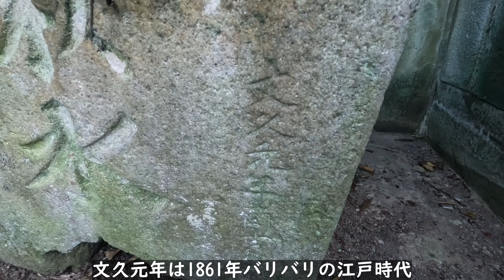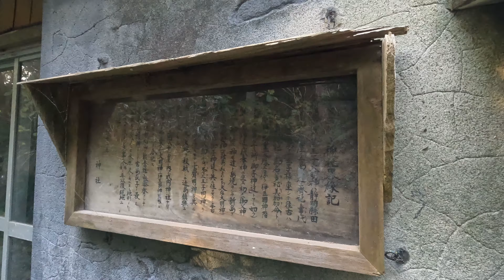社殿の失われた神社【伊豆諸島新島大三王子神社】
社殿がないことは知っていましたが
途中、3分すぎに左側にあらわれた木の形状が
おどろおどろしく衝撃的で
ホラー映画の実体験かと思いました

2024/01/06訪問